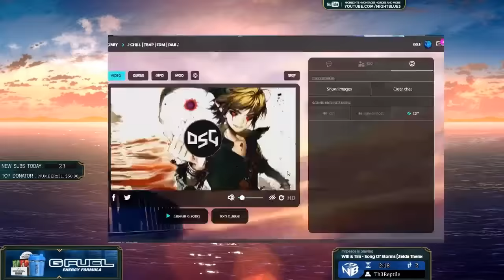Nightblue3 - SALTY JHIN VS 100% CRIT RENGAR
If you enjoyed, please be sure to "Like" the video as this really helps me out! Thank you 💙